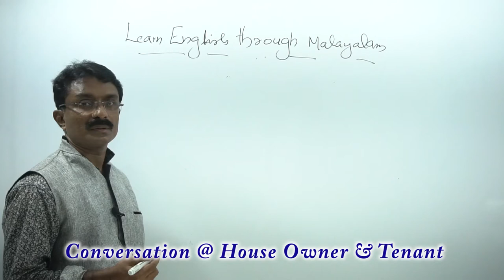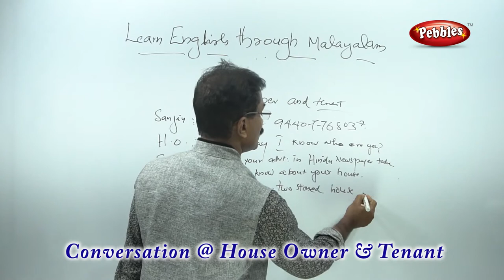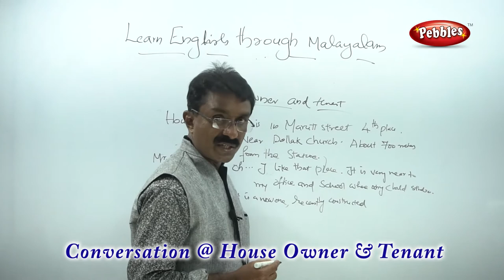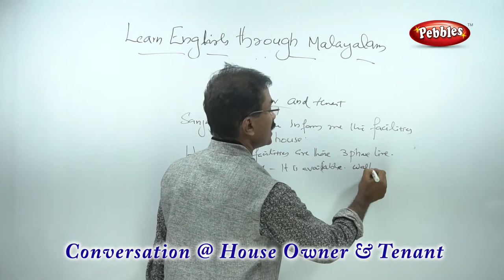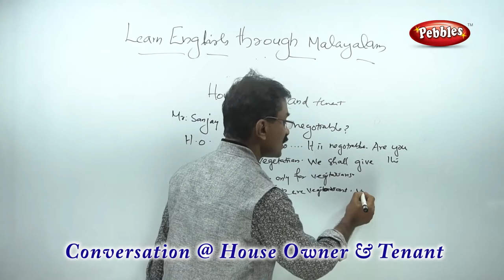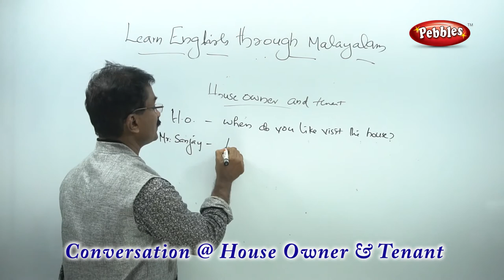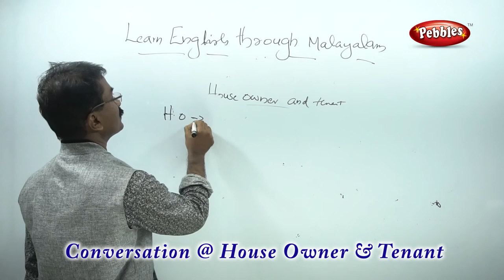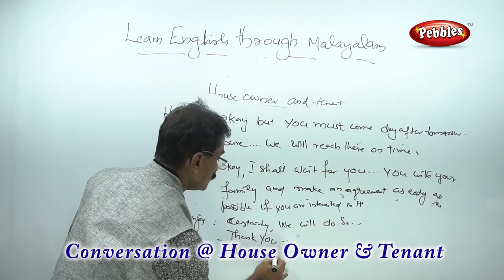Conversation @ House Owner | ഇംഗ്ലീഷ് പഠിക്കാം മലയാളത്തിലൂടെ Spoken English Through Malayalam